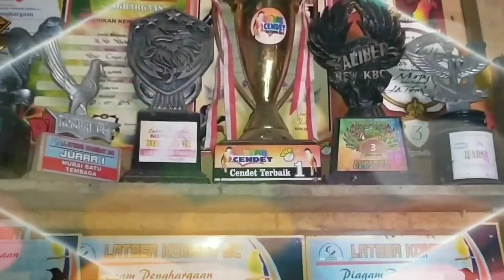Rahasia Agar Cendet Nagen Nitik di Gantangan